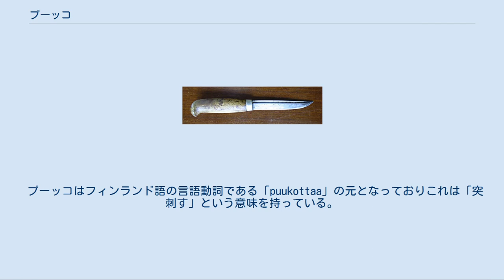プーッコ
プーッコ（フィンランド語: Puukko）はフィンランドの伝統的なフィンランド様式、スカンジナビア様式のナイフ。
木工、釣、料理などの道具として使われるほか、武器としても使われる。
ハンティングナイフの一つ。
プーッコという語は英語に受容されつつある。
 伝統的なカバの柄を持つプーッコ。
 プーッコは一般的なナイフである。
片刃で、刃のほうが反っており峰側は平らである。
このため、峰のほうを手のひらや親指で押すことができる。
削り刀、釣師や猟師の下ごしらえ用の小刀として使われる。
いくつかのプーッコは上向きか下向きに曲がった特徴があり、どんな使用目的であるか次第である。
狩用のプーッコの先端はたいてい下のほうに曲がっており、これはより皮を剥ぎやすく、簡単に捌きやすく、より獲物が汚れにくくする効果がある。
刃の部分部分は短く、たいていは柄と同じくらいの長さである。
釣師用のものには魚のはらわたを素早く処理できるように小さいあり継ぎがあるものもある。
 たいていのプーッコは僅かなショルダーがあるがチョイルはない。
刃部が終わり、柄の始まる場所が、もっとも力が加えられる。
大抵手が刃部へ落ちるのを防止する鍔がない。
しかし元来切るための道具であり、突く武器として考えられていないため、それほど重要な問題ではない。
魚や猟の獲物のはらわたを取り除くといったような、ナイフや手が濡れる可能性がある場合、柄部に鍔が彫られる。
伝統的な長さのプーッコはおおよそ手のひらの幅ほどの大きさであり、90-120mm程度である。
彫刻家、狩猟家、皮細工師などはより短い刃が有用とされ、建具師、大工、建設業者などは長いほうがより有用である。
野外生活者のサーミ人のナイフであるレウクは刃の長さが400mmほどあり、歴史的なヴァキプーッコはマチェテやスクラマサクスの短剣より大きく500mmほどある。
 工場製、手製の両方がしばしば積層構造で作られている。
鋼（伝統的には褐鉄鉱から作られるるつぼ鋼）の薄い層が二枚の軟金属の層にはさまれている。
これにより、刃を砕けにくくし、砥ぎの反復を容易にしている。
19世紀以前、ほとんど全てのフィンランドの鉄は褐鉄鉱から木炭高炉で作られていた。
産出物はとても純度の高く、質の高い鉄で、るつぼ鋼に好都合なものであった。
今日では炭素鋼と特殊鋼の両方が使用されている。
鉄の品質改善によって刃は軽く、強くなってきている。
 伝統的な柄の材料はカバノキである。
そのほかナラ、マツ、ヘラジカやトナカイの角、鯨歯細工、骨などが使われる。
時にはいくつかの材料から作られている。
しかし、現在の工業的に作られたプッコの場合、柄はプラスチックで作られていることが多い。
 フィンランドや北スカンジナビアの多くの人は自尊心をプーッコの柄の彫刻につぎ込む。
世代を超えて、このナイフは北欧文化と親密に結びつき、いくつかの方式が多くの民族服の一部になっている。
良いプーッコは芸術的表現力と道具の双方が等しい。
作るためには刀鍛冶だけでなく、彫刻家、宝石職人、デザイナー、鞘を作る皮細工師など多数の技能者が必要である。
また、あなたがカバ樹皮を紡ぐ難しい技術を心得ているなら、それを使う機会にもなる。
最もすばらしいプーッコはダマスカス鋼の刃を持っており、気泡鋼を使って刃を鍛造することは鍛冶職人の特徴と考えられていた。
この工法はウーツ鋼を作る過程と同じく、1980年代フィンランドで再発見され、いくつかの鍛冶職人はウーツ鋼からプーッコを作っている。
 現代の"Sissipuukko"（警備隊プーッコ）。
軍用にされている 男性と女性用のプーッコに大きな違いはない。
違いといえば女性用のプーッコは大抵短く、鞘に飾りがあり、より調理用にあっている。
ボーイスカウト、ガールスカウトともにプーッコは手ごろな道具として、彼らの活動のシンボルと考えられている。
フィンランドではプレゼントや贈り物として良いプーッコをもらうことはとても名誉なことと考えられている。
 北欧では、プーッコは「日用」ナイフであり、狩猟、釣、庭仕事のために倉庫で箱を開けるため、といたるところで使われる。
現在多くの伝統的なプーッコは手工業として、あるいはそれに近い規模で多くの会社が製作している、Marttiini社とIisakki Järvenpää Oy社がもっとも有名である。
武器として使えるような鋭いものに関しては1977年からフィンランドで禁止されるようになった。
以...